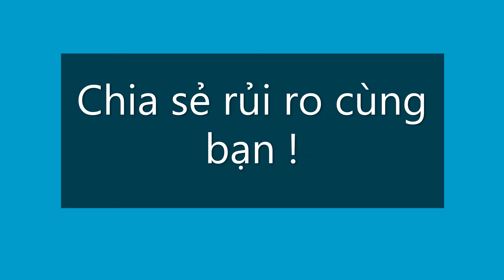Bảo Hiểm Hàng Hóa, Hàng Xuất Khẩu Đi Thailand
Bảo Hiểm Hàng Hóa Chubb
+ Uy tín & Thương hiệu hàng đầu thế giới
+ Hỗ trợ dịch vụ khách hàng toàn cầu
+ Giải quyết & Thanh toán Claims trên toàn cầu
+ Cấp đơn BH trên nền tảng web hiện đại trong 3’, không phân biệt ngày nghỉ, lễ
+ Sử dụng CKS chuyên nghiệp có hiệu lực trên toàn cầu

Chúng tôi đảm bảo an toàn rủi ro hàng hóa của bạn với chi phí hợp lý trong suốt quá trình vận chuyển !
Hãy chuyển giao tất cả rủi ro hàng hóa của bạn sang chúng tôi !

AAAS Logistics Services Co., Ltd.
45 Hoang Sa Street, Da Kao Ward, Dist. 1, Ho Chi Minh, Vietnam
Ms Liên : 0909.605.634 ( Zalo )